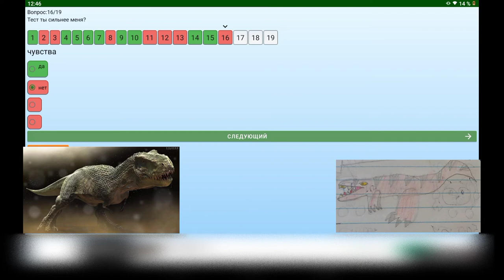вастарозавр рекс против алокса ( моего существа )